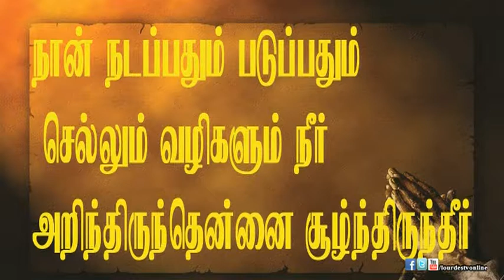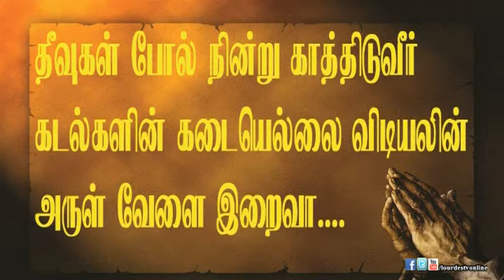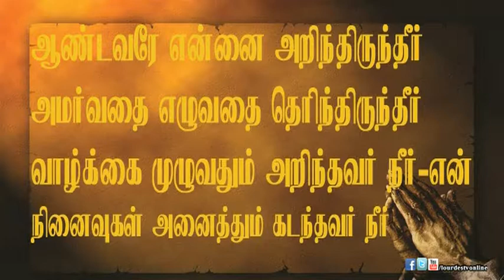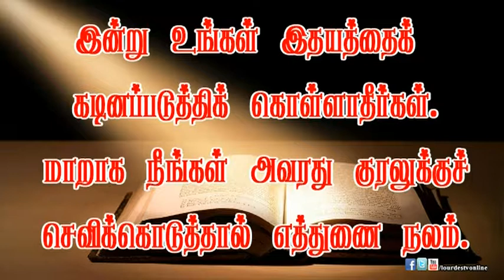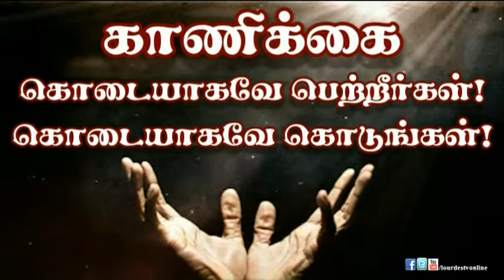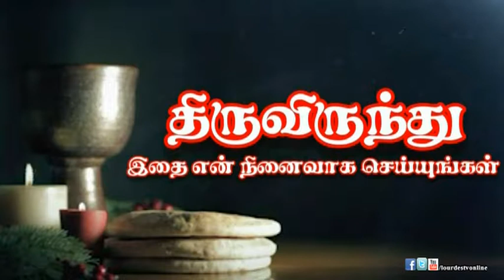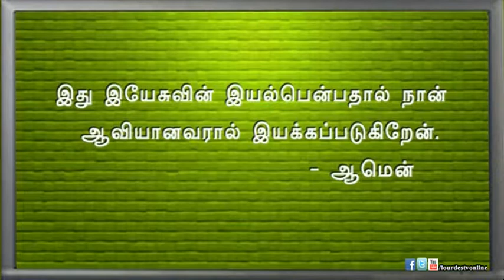03 10 2014_First Friday (After Noon Mass)_Lourdes Tv